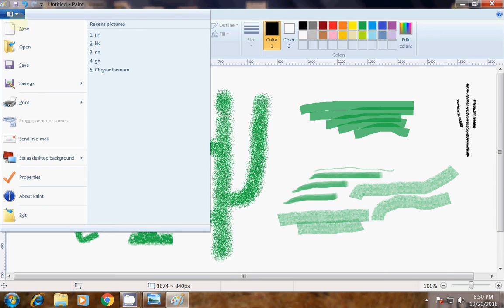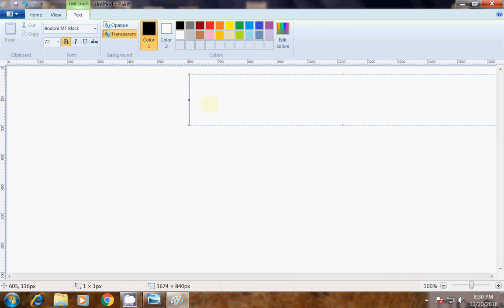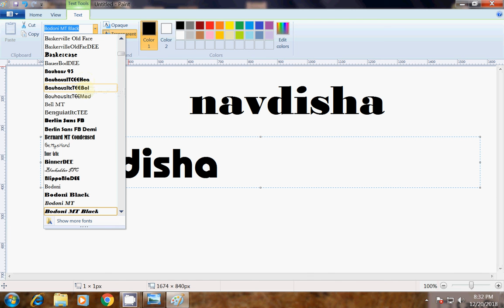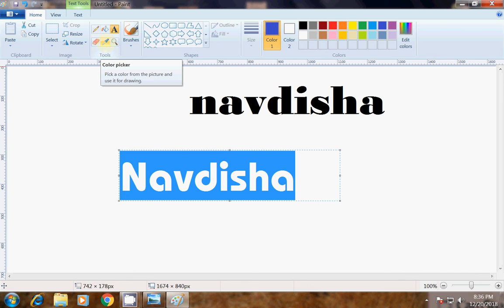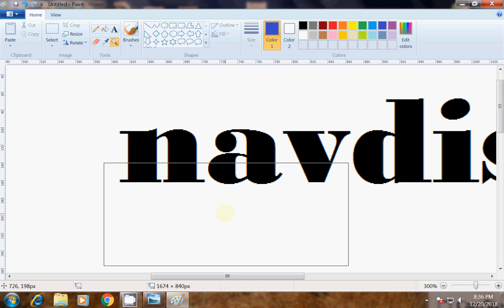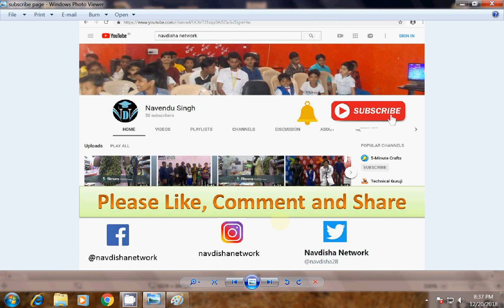Use of Text box and Font effect in MS-Paint Tutorial 5 in Hindi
Use of text box with font formatting in Microsoft Paint Software tutorial -5 in hindi

In this video we learn text formatting and editing color and font face , style , size etc.